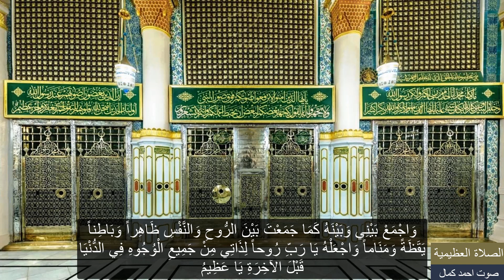الصلاة العظيمية مكررة (100|) مرة